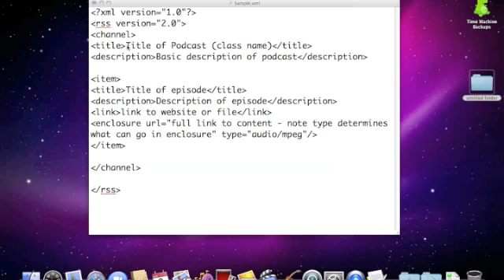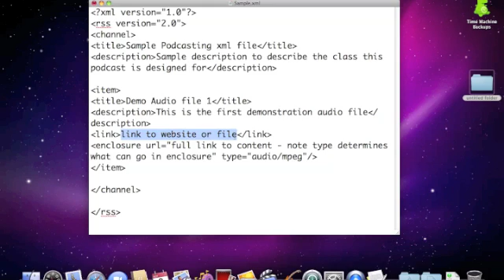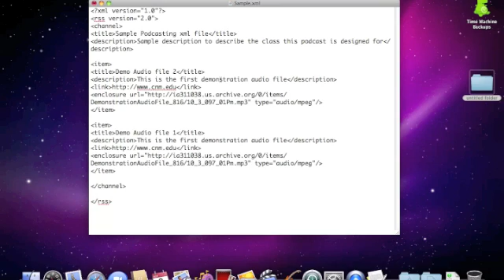XML File Editing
Basic XML File editing for podcasting